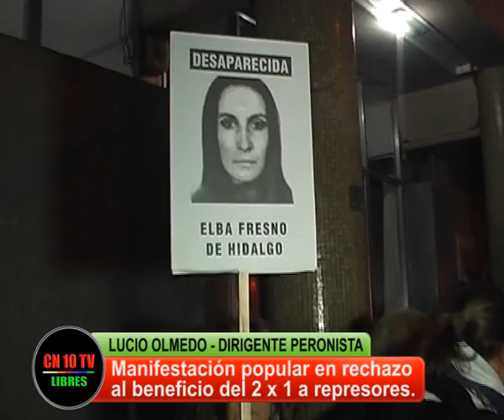PUEBLO EMPONDERADO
Cuando los poderes políticos de la Constitución realizan acciones desconociendo lo que el pueblo quiere, terminan por ser desautorizados por las grandes mayorías, en actos masivos que tienen que hacer reflexionar a los poderes constituidos.